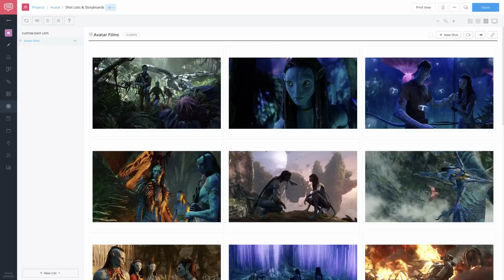REVIEW Avatar 2: Dòng Chảy Của Nước - Moveek: Lịch chiếu & Mua vé phim toàn quốc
Avatar 2: Dòng Chảy Của Nước không uổng công được người hâm mộ chờ đợi suốt 2 thập kỷ.